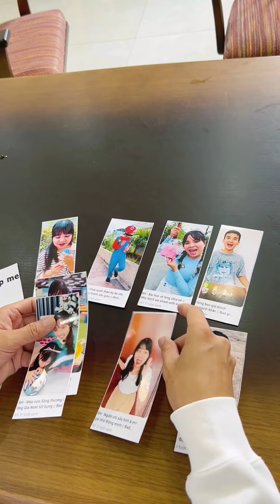Good brother with big car - Found diamonds in Egypt 🚘👦🏻💎 SH